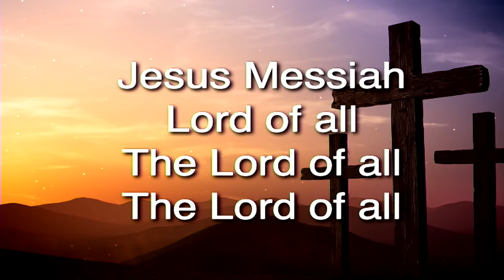John 12:12-19 - Ryan Taber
The next day the large crowd that had come to the feast heard that Jesus was coming to Jerusalem. So they took branches of palm trees and went out to meet him, crying out, “Hosanna! Blessed is he who comes in the name of the Lord, even the King of Israel!” And Jesus found a young donkey and sat on it, just as it is written,

 “Fear not, daughter of Zion;
behold, your king is coming,
    sitting on a donkey's colt!”

 His disciples did not understand these things at first, but when Jesus was glorified, then they remembered that these things had been written about him and had been done to him. The crowd that had been with him when he called Lazarus out of the tomb and raised him from the dead continued to bear witness. The reason why the crowd went to meet him was that they heard he had done this sign. So the Pharisees said to one another, “You see that you are gaining nothing. Look, the world has gone after him.” - John 12:12-19